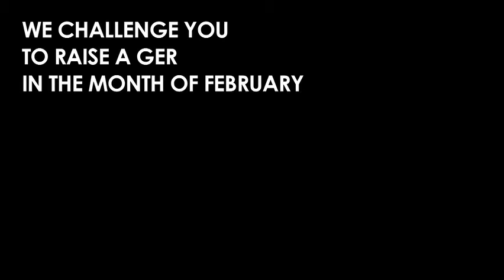FebGERy promo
Christina Noble Children's Foundation Give A Ger Program Mongolia